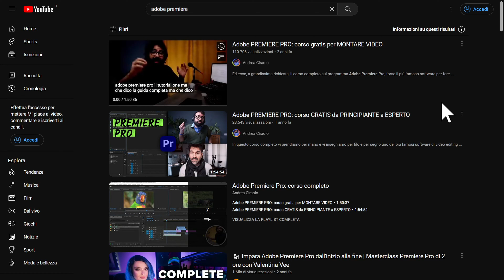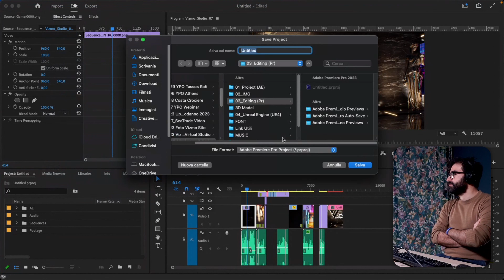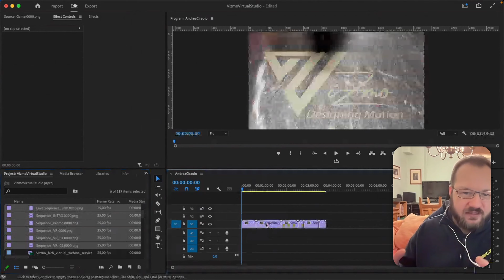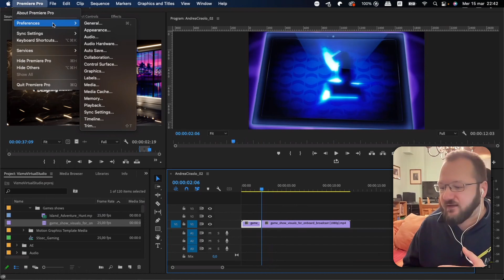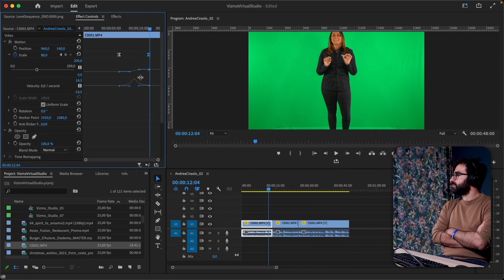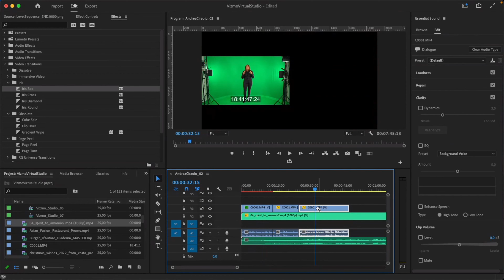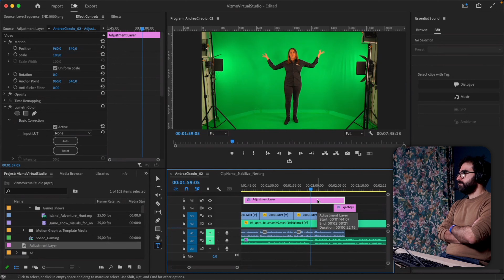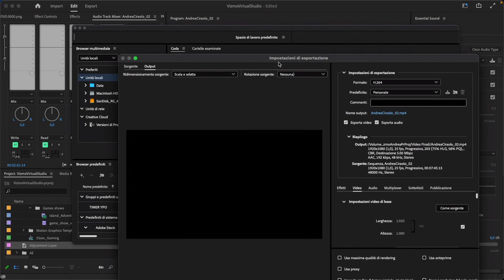EDITARE VIDEO 🎬 con Adobe PREMIERE PRO come un professionista | CORSO GRATIS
Corso completo e gratuito su Adobe Premiere Pro, uno dei più famosi video editror al mondo. In questo video scopriamo come utilizzarlo al meglio con l'aiuto di Matteo Piazzalunga.

Se vuoi continuare ad arricchire le tue competenze sul videomaking ho raccolto tutti i video collegati a questo in una comoda playlist

0:00:00 Clicca per i capitoli
0:02:39 Prima di iniziare
0:05:26 Principali pannelli di lavoro
0:10:36 Workspace
0:15:43 Creare cartelle progetto
0:19:52 Autosave
0:21:03 Creare nuovo progetto
0:23:19 Aprire più progetti contemporaneamente
0:25:17 Importare
0:29:45 Ritrovare le clip
0:32:20 Creare nuova sequenza
0:35:25 Drag'n'drop clip
0:36:08 Pannello source
0:45:30 Interpretare il metraggio
0:47:18 Modifica sequenza
0:49:14 JKL
0:53:27 Personalizzazione tastiera
0:55:29 Livelli Video e Audio
0:57:17 QW
1:03:05 J-Cut L-Cut
1:07:13 Animazione Keyframe
1:16:15 Color Key
1:24:20 Livelli Audio
1:32:02 Stabilizzazione
1:33:41 Annidare clip
1:36:20 Decidere il livello in cui inserire clip
1:39:43 Inserisci testo
1:41:37 Adjustment Layer
1:45:53 Audio Track Mixer
1:49:24 Esportazione

Per le risorse gratuite, la newsletter, il canale Telegram, la mia attrezzatura, puoi visitare il sito